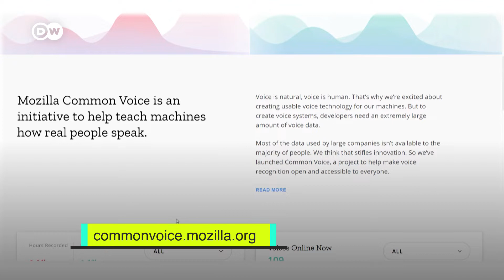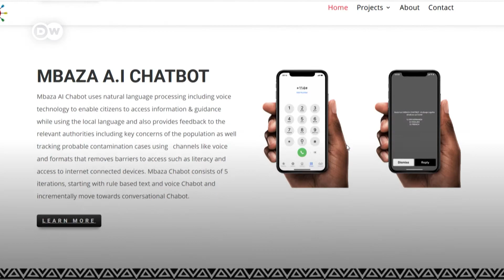Les langues africaines luttent pour leur reconnaissance numérique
Le projet Common Voice de la fondation Mozilla veut numériser le plus de langues possibles et mise pour cela sur la collaboration des internautes du monde entier. Car les petites langues, en particulier celles parlées en Afrique, sont à peine visibles sur la Toile et quasiment absentes des systèmes d'assistance vocale.